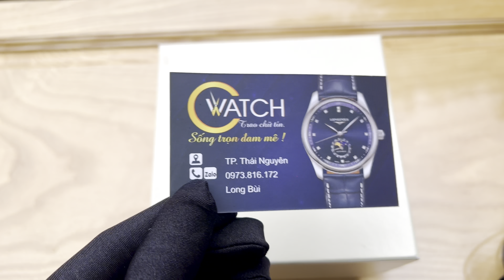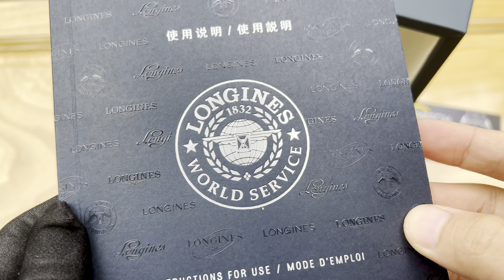Sang trọng và Thanh lịch - Longines Presence L4.921.2.11.2 | C Watch 0828.915.222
🌺 Cam kết chính hãng, hậu mãi trọn đời!
🏠Địa chỉ: C Watch Authentic - TP. Thái Nguyên
📞 Điện thoại: 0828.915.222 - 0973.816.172 (Zalo)